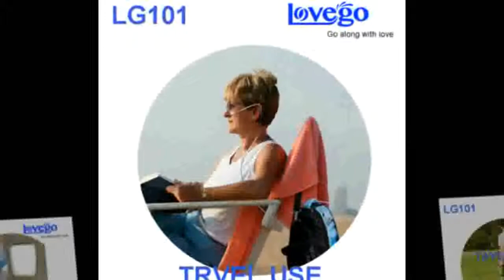5 liters Lovego portable oxygen concentrator LG101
5 liters Lovego portable oxygen concentrator LG101

Brand Name:LovegoCertification:CEWind Speed:FiveCapacity (CFM):100Noise:45dBFormaldehyde Removal Rate:99.00%Application:3-8m³Installation:PortableModel Number:LG101Style:Air PurifierType:HEPA FilterAir Volume:50m³/hFunction:OxygenationBenzene Removal Rate:99%Application area:10㎡Power Supply:Battery PoweredAnion Density:1000000pcs/m³